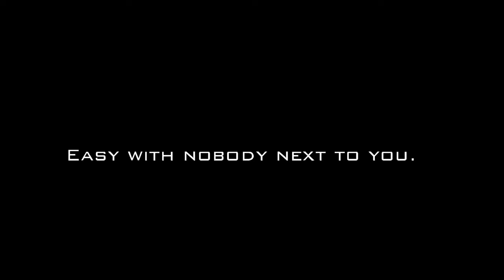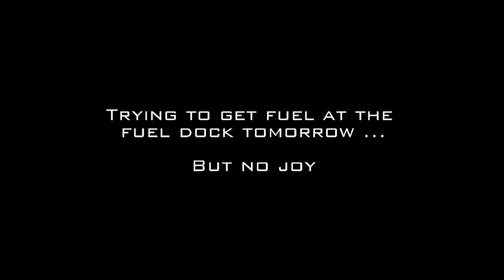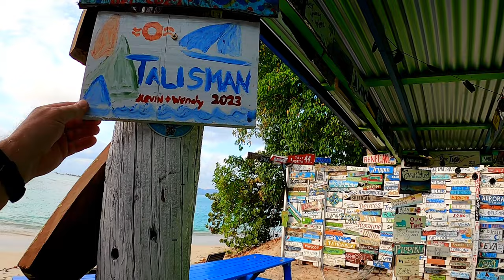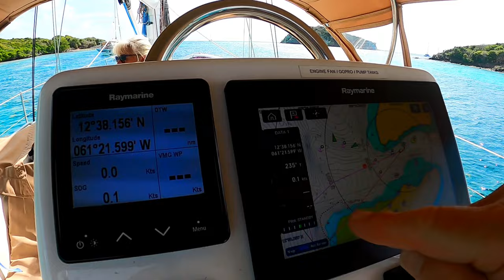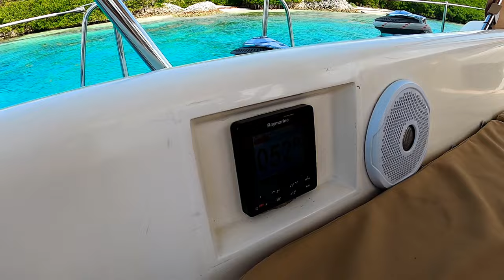Ep 151 Heading North to Union Island and Tobago Cays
Talisman continues the northward trek, leaving Grenada and Carriacou for St Vincent and the Grenadines.

The first island in the group is Union Island, which is where transient boats clear in. We find that the town of Clifton is barely functioning under years of decay, and only spend one night before moving on to the Tobago Cays.

By contrast, the Tobago Cays are nothing short of incredible. A true gem and well worth the trip.